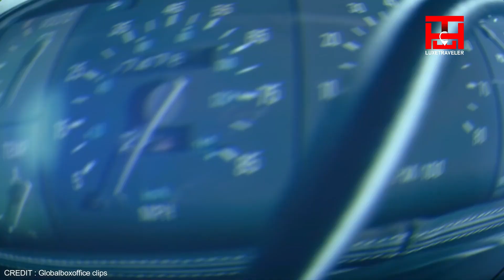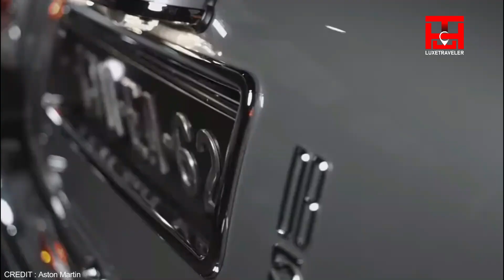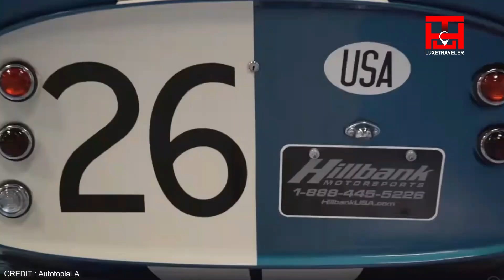Iconic Luxury Car Models From Movies & TV Shows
It’s hard to imagine Knight Rider without KITT, Batman without the Batmobile, and Mad Max without his Interceptor. Some films and TV series have made their mark in history because of their impact in the industry or how they positively affected people’s lives in general. In a number of instances, some movies and TV shows became popular and attached to their audience because of the 4-wheeled machines lead characters drove around.